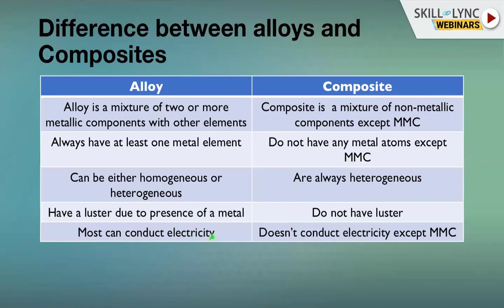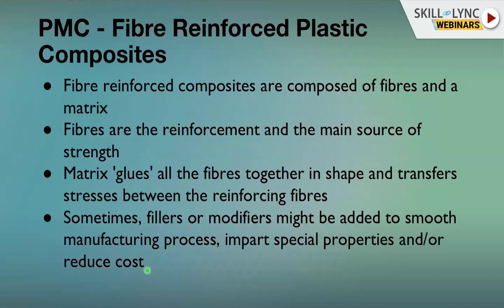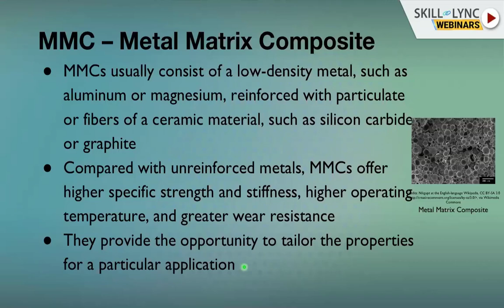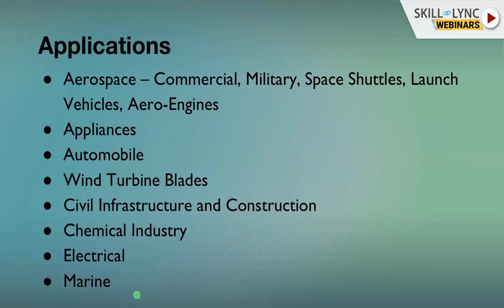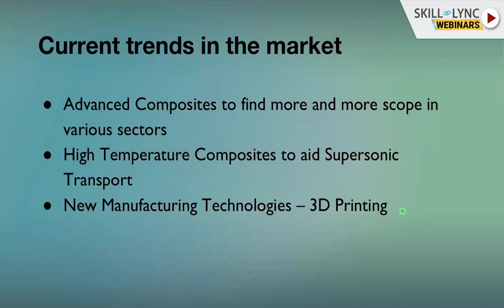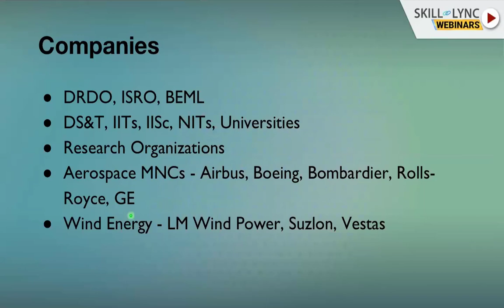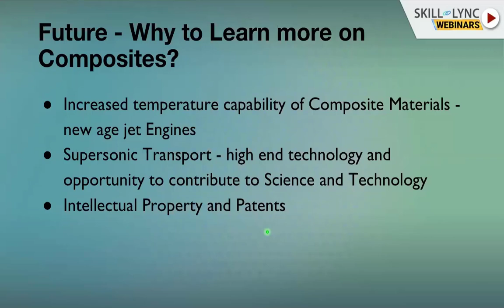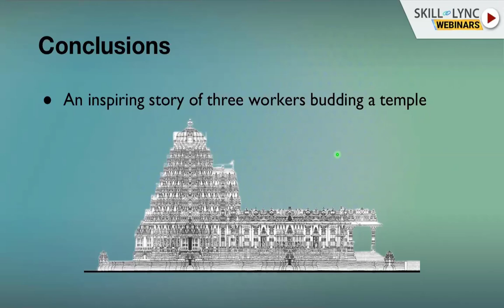Introduction to Quality of Composite Materials (Part - 2) | Mechanical Engineering Workshop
This is a Certified Workshop!

We will talk about "Introduction to Quality of Composite Materials" in this workshop. Our instructor will briefly introduce composite materials, diff between alloys & composites, types & applications, composite's significance, etc. We also discuss the various career paths and job opportunities.

1. Skill-Lync is an e-learning platform for Engineering students with 1000+ positive reviews on Google.
2. Learn industry-oriented technical skills.
3. Work on 15+ Industry oriented projects. Create a strong profile that will help you get recruited.
4. Have a look at the profile of a student of ours
5. Attend live video conferencing support sessions every week.
6. Interact with industry experts and the Skill-Lync support team 24/7 to get your doubts clarified
7. Get recruited with help from our placement assistance team.